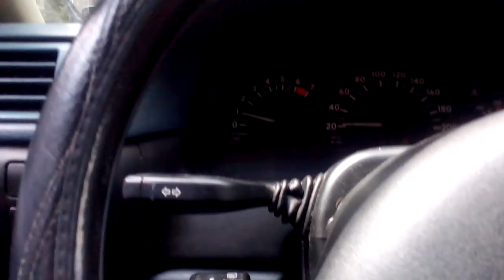OPCS druzenje, Hidroelektrana Vucje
OPCS Dolazak na Hidroelektranu Vucje u koloni...